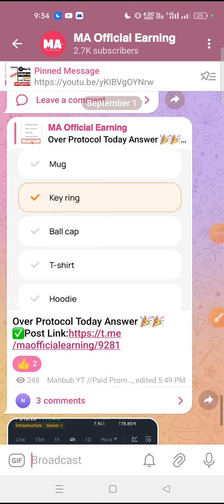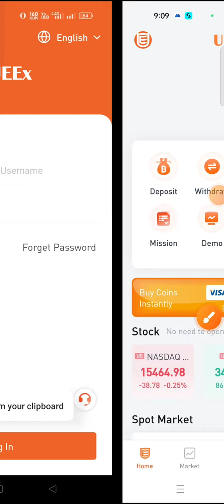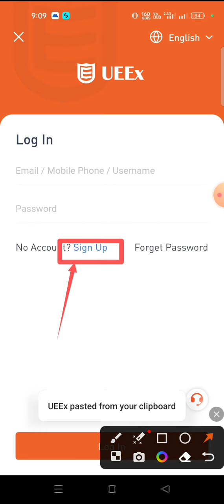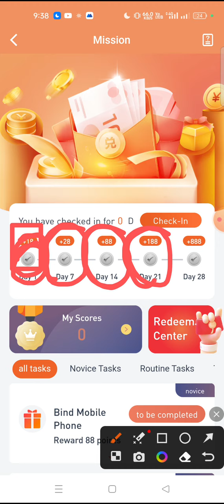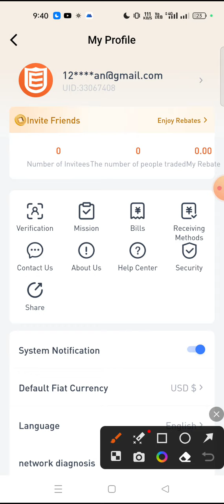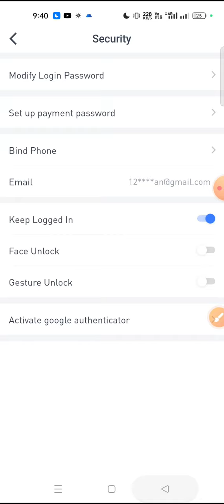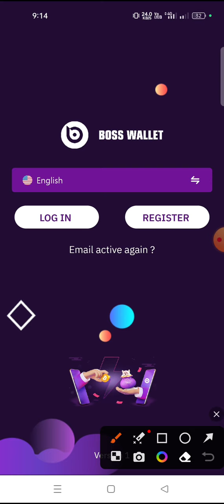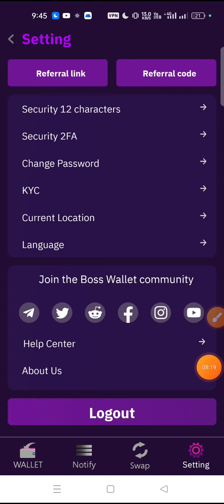Instant 10$ Live Withdrawal🥰UEEX Exchange Airdrop🤑Instant Payment Airdrop🤑New Airdrop Today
Today our topic is New Exchange airdrop For all user qchain wallet | kucoin। kucoin exchange। kucoin payment proof। kucoin margin bonus।

assure wallet airdrop, assure wallet offer,assure wallet,assure wallet airdrop  instant payment, assure wallet token,assure wallet airdrop earn up to 500$ same twt offer কেউ মিস কইরেন না,